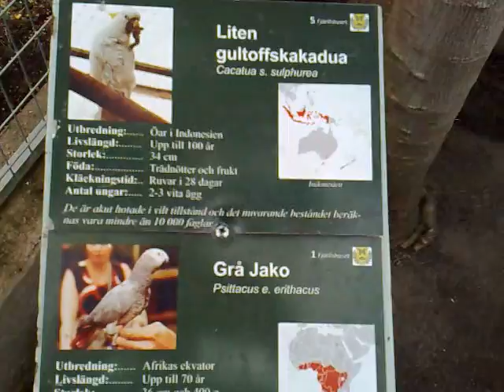Kakaduor i Hagaparken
Kadaduor i Fjärilshuset i Hagaparken i Stockholm.